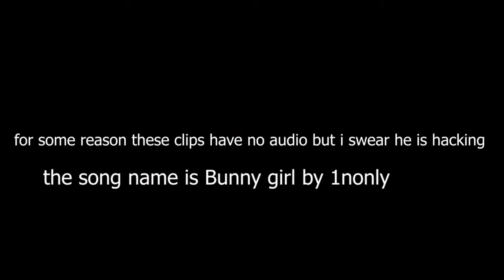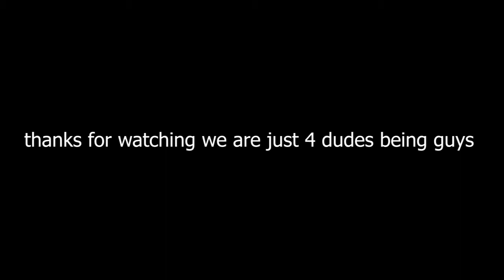Some Rainbow six siege clips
Hey name of song at the end it Bunny Girl by 1nonly